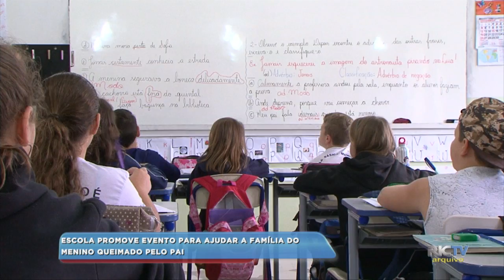Escola promove evento para ajudar a família do menino queimado pelo pai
A escola Visconde de Taunay vai realizar um evento hoje para ajudar a família do menino queimado pelo pai no mês passado.